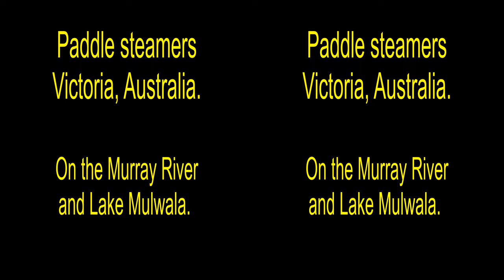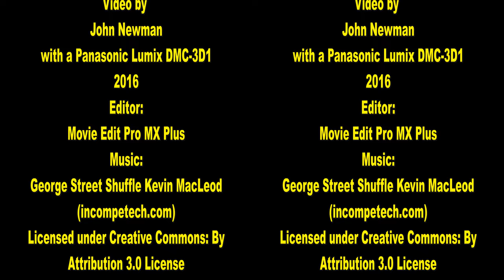Paddle Steamers in Victoria in 3D VR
To see in 2D, select "3D OFF", if not already in 2D mode.
To change 3D mode, select "options". If you don't have red/cyan 3D glasses or a 3D TV, try selecting "No glasses" mode. Bring the two white dots together with your eyes and watch the centre image in 3D.